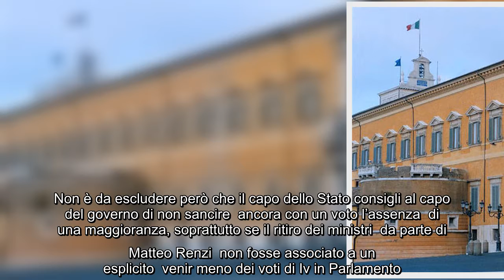LE IPOTESI. Il Colle e gli scenari della crisi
COMMENTA E CONDIVIDI   La verifica, se possibile,  s’ingarbuglia ulteriormente.  I Palazzi della politica hanno iniziato il nuovo  anno in modalità 'pre-crisi'.  I toni dei contendenti, fra frasi dette apertamente e retroscena  mai smentiti, gettano in una sorta di rassegnazione chi più si è adoperato in queste  ore per tentare di rimettere  al centro le ragioni del bene comune e le sfide del momento,  a cominciare dal  Recovery plan, evitando di inseguire «illusori  vantaggi di parte», per citare le parole chiave del messaggio  di fine anno di Sergio Mattarella.  Anche al Quirinale, ormai, non ci si fa soverchie illusioni di poter  scongiurare uno sbocco parlamentare della crisi di governo.  Non solo: anche i tempi  sembrano precipitare, si è pronti a far fronte a possibili colpi di scena già nella giornata  di domani. La novità più probabile è il ritiro della delegazione  di Italia Viva nel governo,  e questo di per sé già aprirebbe  la strada alla salita di Giuseppe Conte al Quirina ...